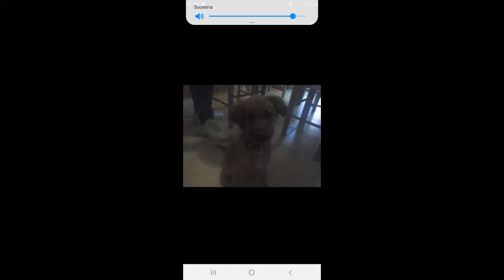san valentino 2021 roberta fiorellino